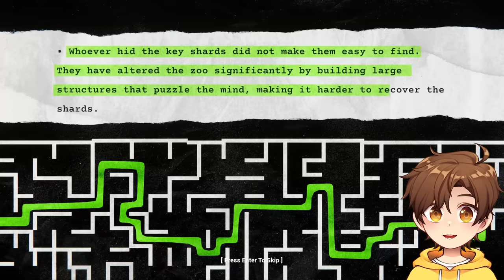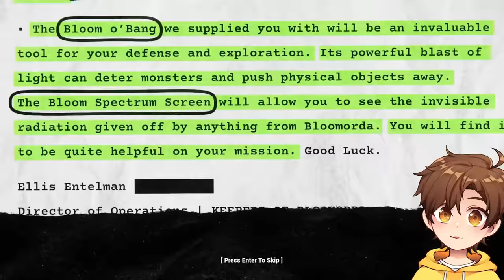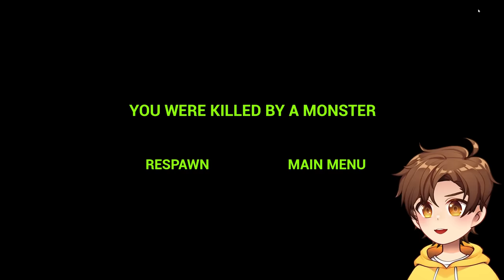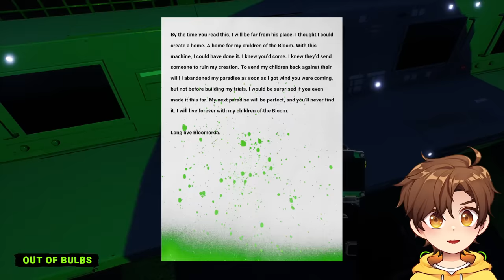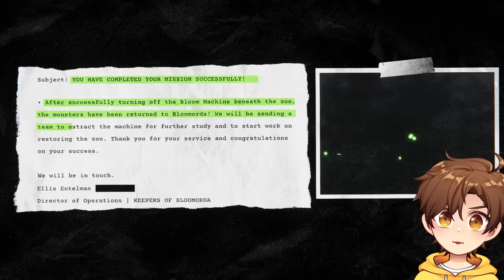i got TRAPPED in this zoo...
today i have to escape mutated zoo animals in Zoonomoly...
GAME: Zoonomoly (Full Game All Endings)